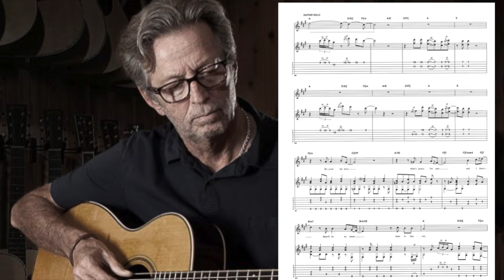"Tears In Heaven" Eric Clapton - Mejor BackingTrack - Play a long | Acoustic Guitar -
►CLASES de guitarra | pistas, arreglos y acompañamientos para cantantes | trabajos de sesión. contactate en mis redes

► ESCUCHAR mi disco " Milongueado" editado por EpsaMusic / Full album en todas las plataformas Spotify | iTunes y otras 👇🏼